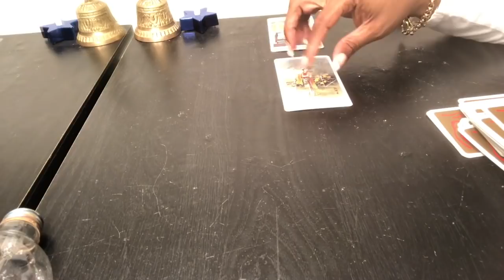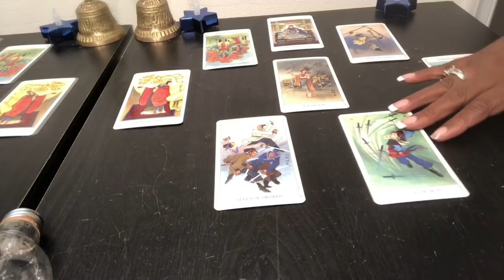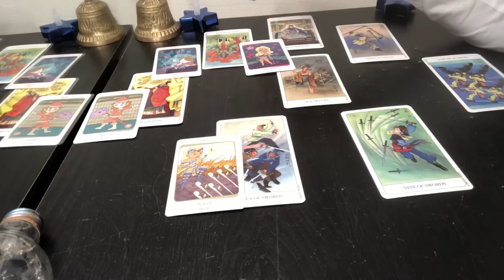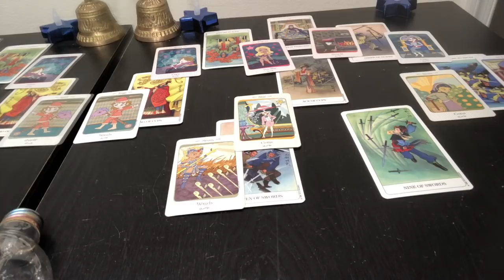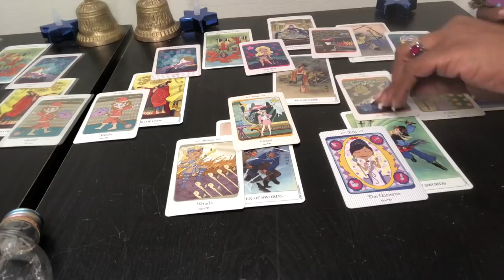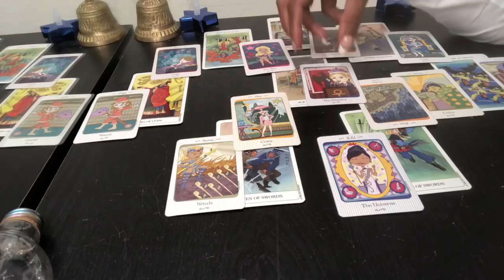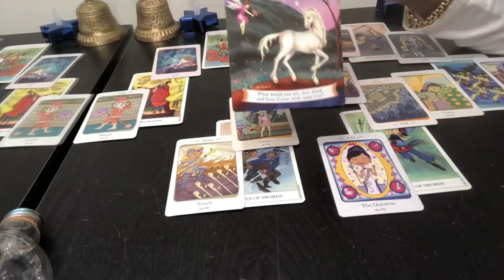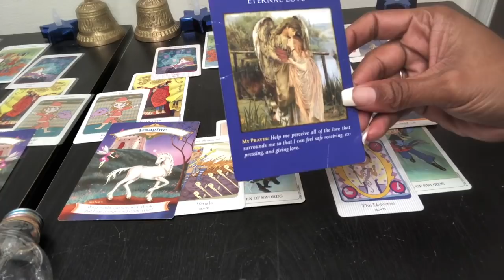CAPRICORN Psychic Tarot Reading | Weekly Horoscope | May 13-19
Find out what the 3rd week of May has to offer for you Capricorn signs. I use a combination of my gift, tarotcards, numerology and astrology to provide weekly energy vibration readings for all Zodiac Signs.